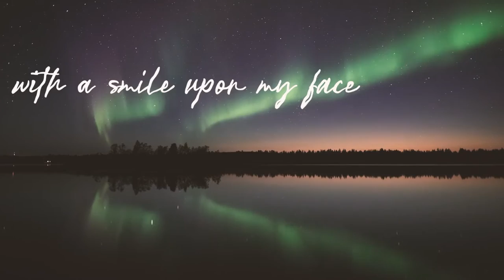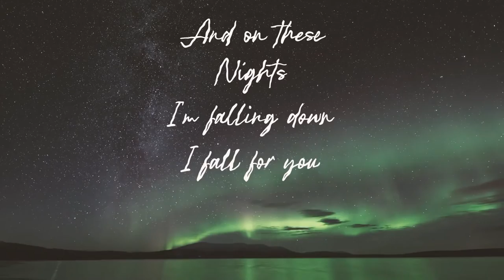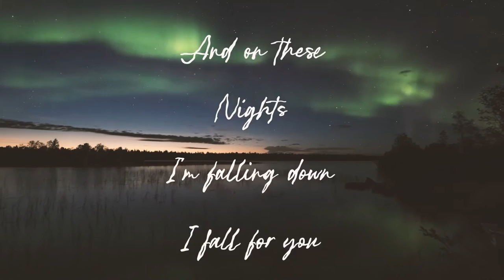You Feel Like Home - Martin Kerr feat. Beth Riordan (lyric video)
See Martin live!

Official Lyric video for You Feel Like Home
from the album Everything Is Under Control

Video by Justin Wiesinger @ Intrinsic Media
Funded by FACTOR

You Feel Like Home  © Elizabeth Riordan and Martin Kerr 2018

Verse 1
A million miles away, it doesn't have to change a thing
While I sleep, you wake
But on those nights I dream of you with a smile upon my face
In every story told, in fairy tales we're taught to dream
But no-one warns you, no
That sometimes it gets hard to breathe
And on those nights I dream of you

Chorus
You feel like home. You feel like home.
And on these nights I’m falling down I fall for you.

Verse 2
Pack your bags lets go
I’ve had enough of distant dreams
While the stars they glow
It shows how far you are from me

Oh, oh-oh-oh-oh...

On these nights I’m falling down I fall for you.